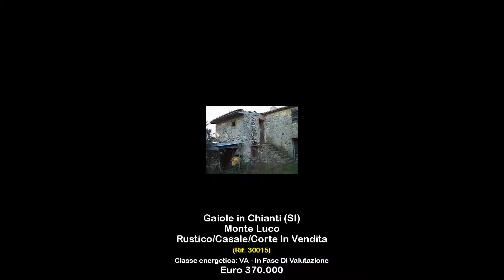Rustico/Casale/Corte in Vendita a Gaiole in Chianti (SI)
Rustico Casale in vendita nel comune di Gaiole in Chianti, Località Bivio Fietri. Una ex casa colonica denominata Masseto. Sulle pendici del Monteluco, nel cuore del Chianti senese dove si produce il vino a marchio Gallo Nero. Il Monteluco con i suoi 850 metri si erge sulle colline del Chianti e regala viste incomparabili. Il casale in vendita nei pressi di Gaiole in Chianti è completamente da ristrutturare, ma ha unarchitettura tipica della zona, completamente in pietra ed è inserito allinterno di circa 19 ettari di terreno, di proprietà, prevalentemente boschivo. Il complesso del Masseto è composto dal fabbricato dellantico podere, su due piani, per un totale di 219 mq; da una capanna di 48 mq. e dalla ex porcilaia di 23 mq. per un totale di 290 mq. Nei dintorni si possono ammirare pievi romaniche, castelli medievali quali il castello di Meleto, la rocca di Castagnoli, il castello di Brolio e numerosi borghi come Gaiole in Chianti, Radda in Chianti ed altre perle della provincia di Siena. Il Masseto dista 12 Km. Da Gaiole in Chianti, 25 Km. Da Siena, 38 Km dallautostrada A1 con la quale si può raggiungere Firenze in circa unora.

Il compenso per la mediazione corrisposto dall'acquirente è pari al 3% oltre ad IVA di legge sul prezzo della compravendita. La provvigione si considera guadagnata e dovuta contestualmente alla firma del contratto preliminare di compravendita. Coldwell Banker Florence Branch FDP immobiliare srl declina ogni responsabilità di qualsiasi genere collegata alle informazioni riportate nell'annuncio poiché fornite dal venditore

Casale, Vendita, Italia, Toscana, Siena, Gaiole in Chianti